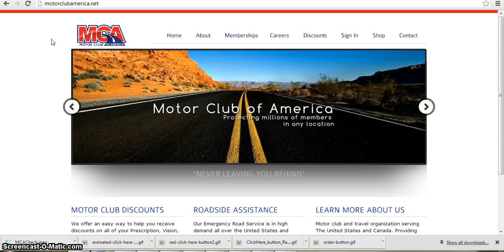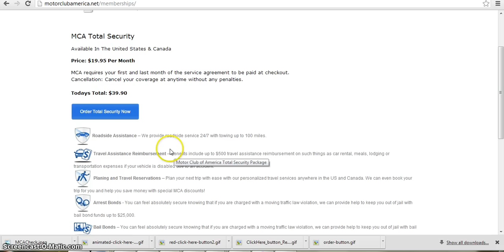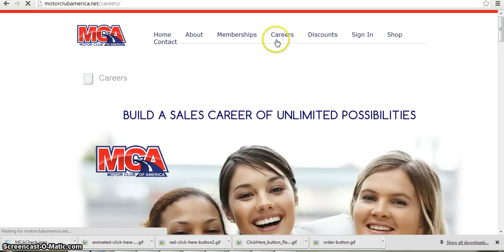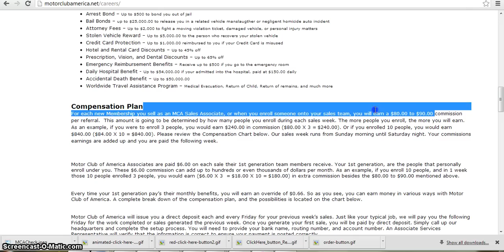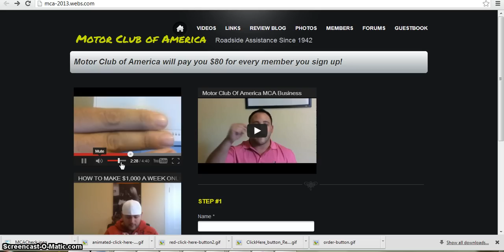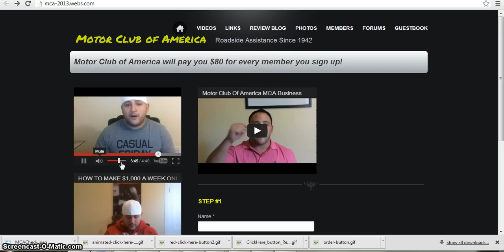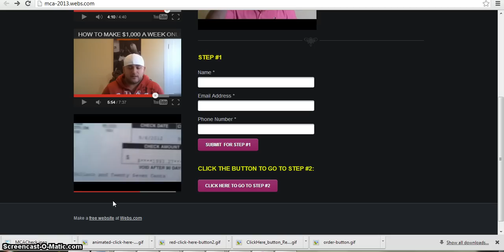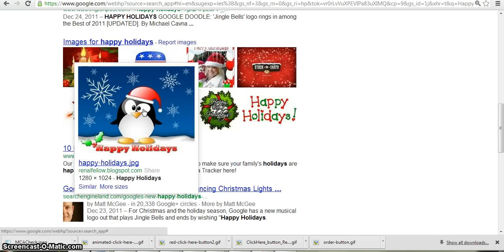Is MCA a scam or real? Motor Club of America & Happy Holidays!.mp4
Is MCA a scam or real? Motor Club of America & Happy Holidays!
Happy Holidays from Motor Club of America!

BUT if you decide to sign up please sign up under my team through

I help ALL my team members get sales. For every member you sign up with Motor Club of America they pay you $80! Its a REAL company and you will become a REAL associate and earn a REAL payrole paycheck!

The reasons I help my team create their 1st sales are to help show them how easy it is to sell this program and most of all I NEED them to make sales because for every sale they make I earn residual money.

My PROMISE is to work with my team mates 100% to get sales!

Have a MERRY CHRISTMAS ALL!!!

MCA
TVCMatrix
Motor Club of America payment
Motor Club of America debit card
Motor Club of America debit card payment